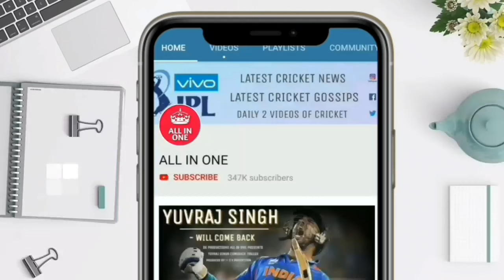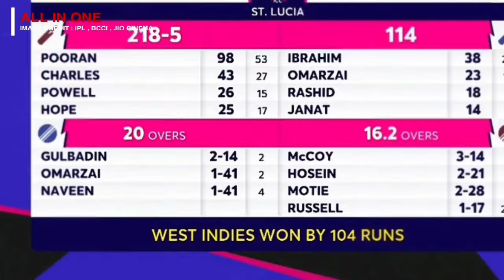Nicholas Pooran fastest batting highlights 98* runs (26) ball 6,6,6,6,6,6 | AFGvsWI | T20 WC 2024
Nicholas Pooran batting highlights 98* runs (22) ball 6,6,6,6,6,6 highlights | AFGvsWI | T20 WC 2024